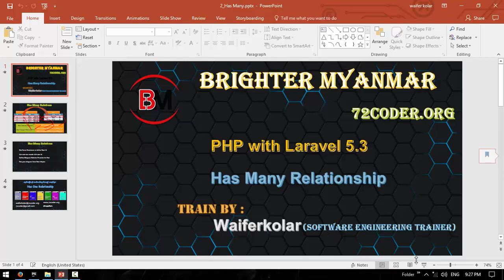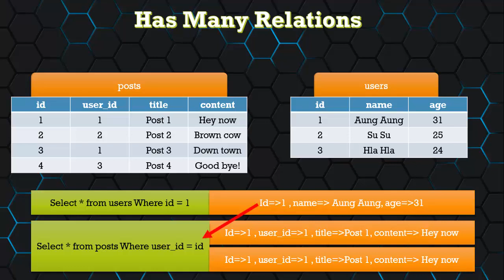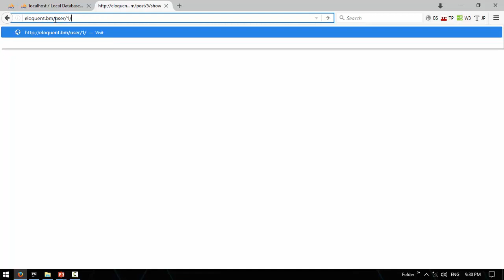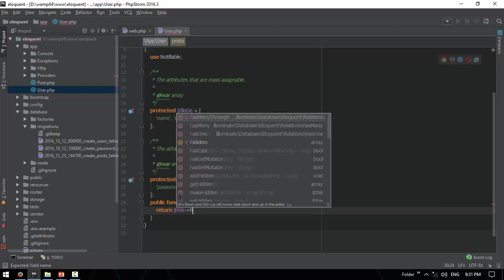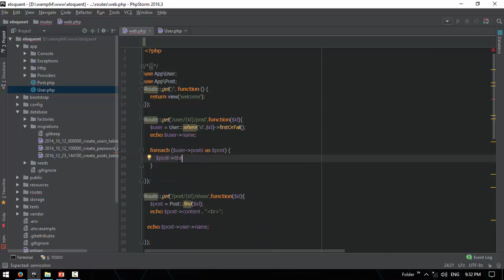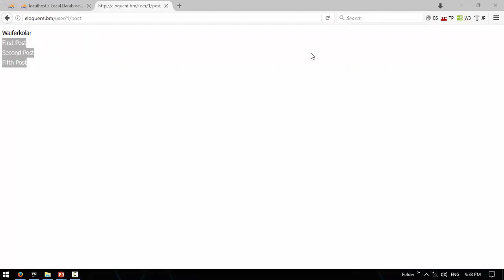044 HasMany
Front-end web developers use: JavaScript
Back-end web developers use: JavaScript, Java, Python, PHP, Ruby
Mobile developers use: Swift, Java, C#
Game developers use: C++, C#